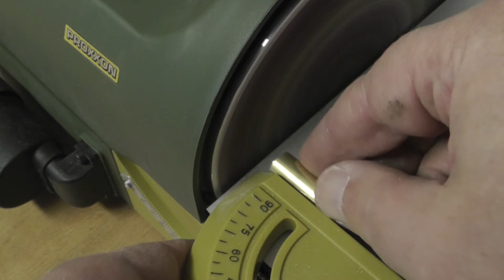Circular-Base-Stewart-Platform, Part 7, The Platform-Rods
The Circular-Base-Stewart-Platform.

I've always been fascinated by the complex movements made by 4, 5 or even 6-axis CNC machines. But when I first saw a so-called Stewart platform, which was used in motion simulation, I had the desire to build such a machine myself. However, most of such machines are based on supports which can vary in length, either hydraulically or electrically. In the machine shown here, the positional change is achieved by the fact that the lower base of the supports can move arbitrarily and arbitrarily on a circular path.

The machine presented here is not a machine for practical use, but it should demonstrate the possible working space and the possible complex movements.

Thanks for your interest. Constructive criticism and commissions are always welcome.